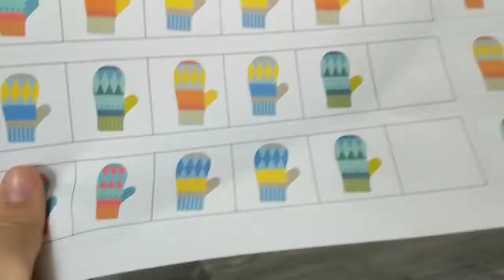Cute Mitten Matching Game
If you need some winter game ideas, just hide the each mitten of a pair in a box or egg. And ask your kid to open the box/egg and hang the mitten on a string matching the correct pair.